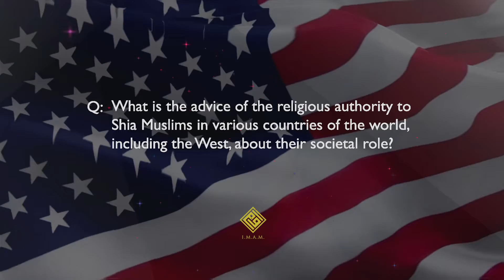Part 2/4 - Sociopolitical Role of Shia Muslims in the Elections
Question: What is the advice of the religious authority to Shia Muslims in various countries of the world, including the West, about their societal role?

Answer: The religious authority believes in the [harmonious] coexistence of all citizens of any nation regardless of their different religions, sects, and viewpoints. In addition to the importance of preserving their religious identity and noble traditions, Shia Muslims should integrate into the society of their home-countries, wherever they may be. Accordingly, the religious authority wants Shia Muslims to manage their day-to-day affairs [within the boundaries of Islam] by referring to the trustworthy experts in their country, and according to what suits them and their circumstances. Hence, the religious authority does not interfere in their affairs unless requested by them, and provided that its involvement is beneficial to them given their conditions and circumstances. [v]